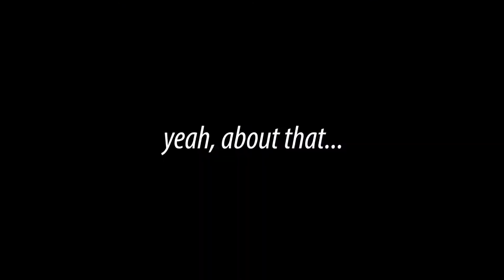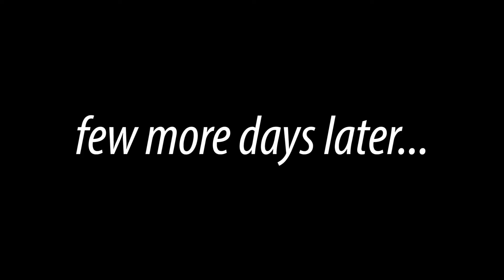chilling on top of a demolished shopping centre